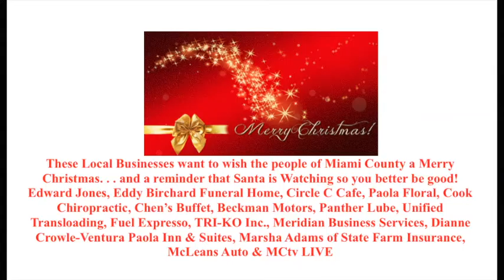30 sec Christmas Commercial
30 sec Christmas Commercial on MCtv Miami County Television